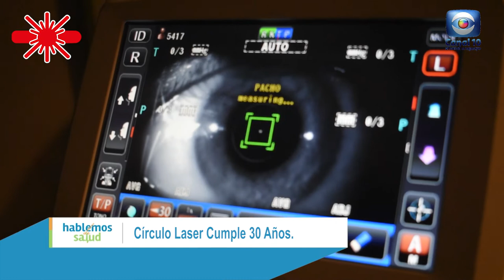Hablemos de Salud Uruguay: Cículo Láser 30 Aniversario